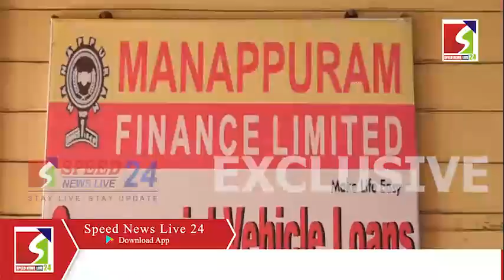कोल्हापुरात मनप्पुरम फायनान्स कंपनीची तोडफोड ...